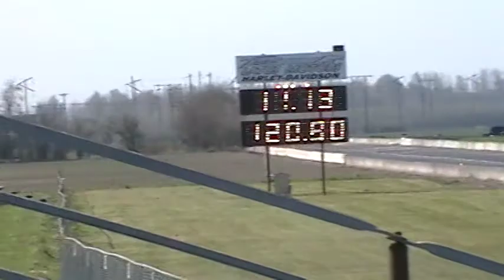005 Brent Davis 55 Chevy